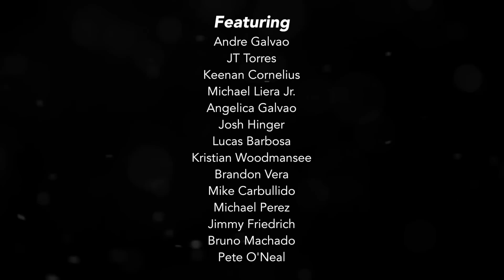Inside ATOS (Trailer)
Go inside the infamous ATOS Gym, where the likes of Andre Galvao, JT Torres and more shine their excellence. The first episode premieres Dec. 9th on FloGrappling.